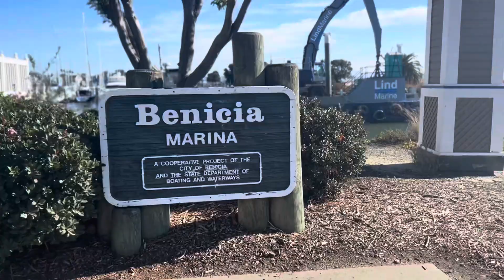Life with Apollo 🐕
On this Episode of ‘Life with Apollo 🐕’

Apollo sniffed like 32 times.
He peed about 16 times.
💩 once.
And stopped and sniffed again about 21 more times.
We both enjoyed the sun ☀️ and the boats 🛥️.
And he near pulled my arm out of socket because of Seth the squirrel 🐿️ 🌳.
He also got adored and petted by an elderly couple on their way to eat at Sailor Jacks.